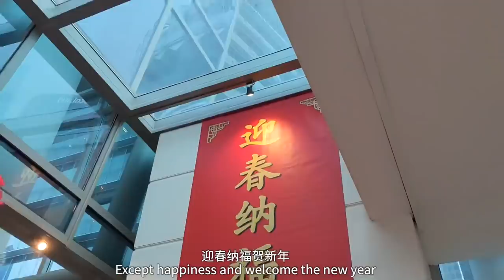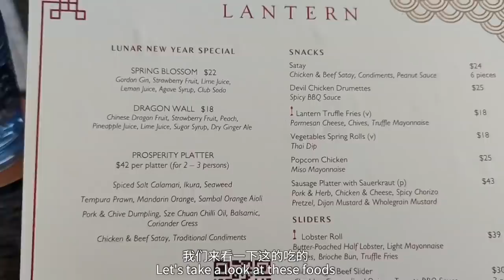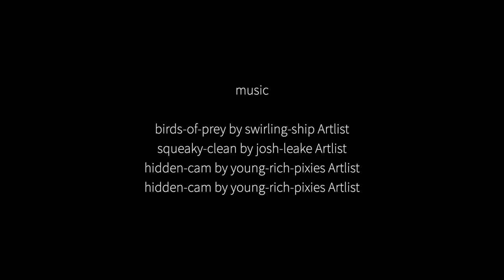Vlog: Celebrate Chinese New Year with Us!| 跟我们在新加坡过农历新年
Celebrate Chinese New Year with Me! ｜跟我一起在新加坡过农历新年

这是我第一次在夏天过春节，大年三十是脆妈脆妈掌勺的年夜饭大餐，大年初一是全家一起去The Fullerton Bay Hotel庆祝情人节，大年初二与脆哥青葱少年时期的好友一家BBQ。快来看看我们的春节吧~敲重点！你们最想看的小娃娃又上线了！脆家给大家再拜一个晚年！

♥ 微信公号：翠西Tracey
♥ 小红书：翠西Tracey